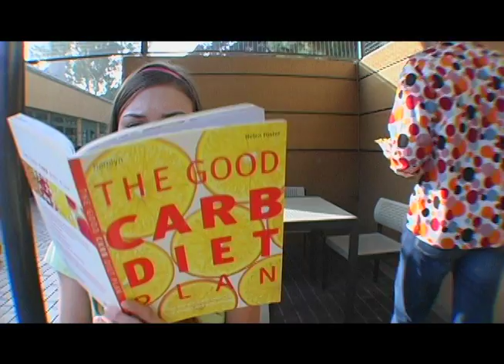Two M Film Trailer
Trailer for Two Films, which includes clips from And Vice Versa, Gone, Trouble on a Plane, Dust, Why Fries Are Bad For You, LAXit, Metrodudes, The Next Top Super Spy, For Your ICE Only, Straight and many more.  For more information on Two M Films, LLC, go